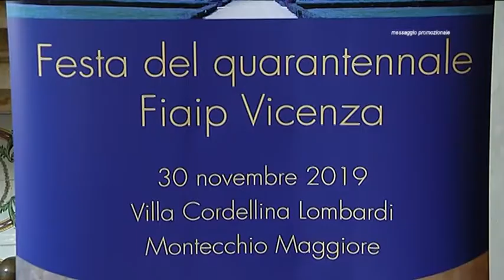Fiaip festeggia a Vicenza i suoi primi 40 anni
Fiaip Vicenza ha festeggiato i suoi primi 40 anni dalla fondazione nei giorni scorsi a Montecchio Maggiore. Per la  Federazione italiana degli agenti immobiliari professionali che riunisce quasi 200 agenti immobiliari in provincia è stata l`occasione per delineare le linee di sviluppo futuro per la categoria, ma anche per mettere in campo azioni a contrasto  dell`attività dei mediatori immobiliari abusivi. All'evento erano presenti molti dirigenti nazionali, oltre ai rappresentanti delle categorie produttive e delle istituzioni locali di Vicenza, tra le quali la Provincia, la Camera di Commercio e Confindustria.